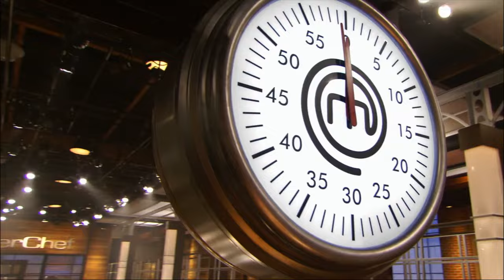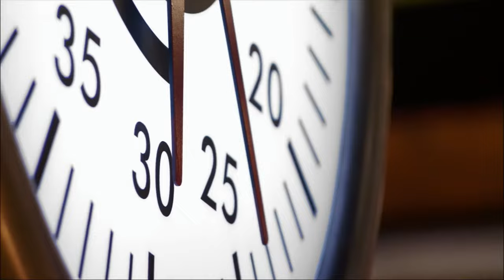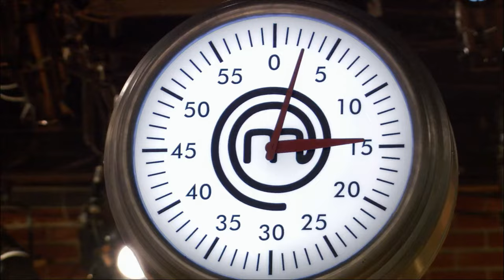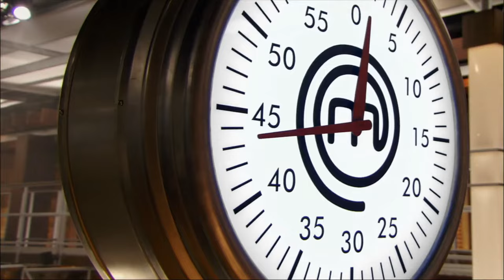MasterChef US (2012) S03E20: The Winning Chef is Chosen